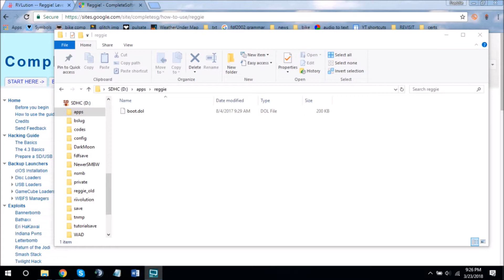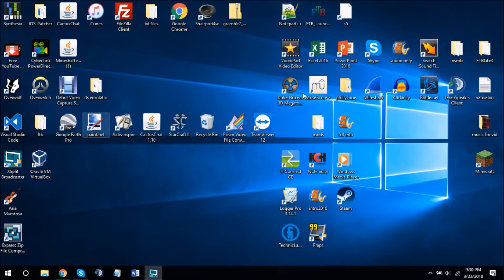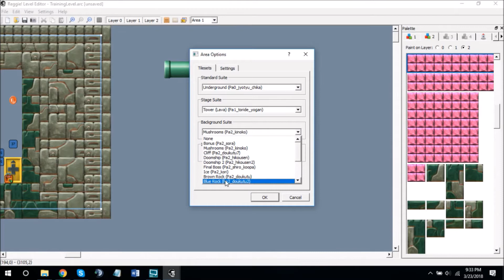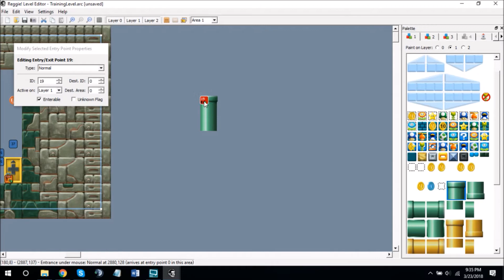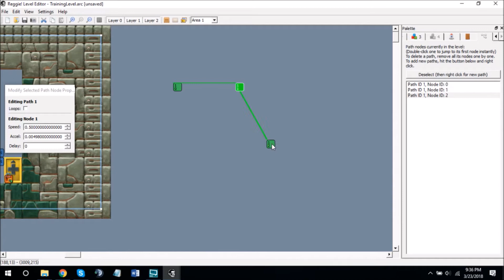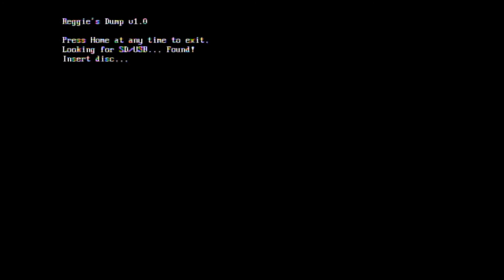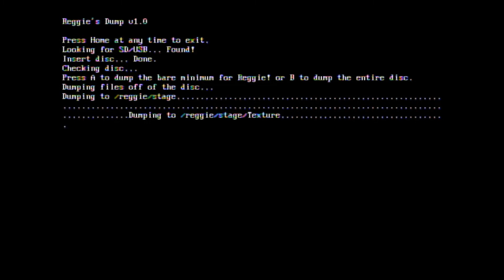Modding Your Wii Pt 4: Installing Reggie! (and Reggie Dumper)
The Reggie Dumper is a tool that opens with HBC. It either dumps all the files from NSMBW to your SD card, or only the /stage folder.

Extract the apps folder from the zip to the root of your SD card, then run it in Homebrew Channel.

This is part of a series where I show you how to mod your Wii! Here's the rest of it

I have a Minecraft server
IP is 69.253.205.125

TWO DISCORD SERVERS EXIST IN THE UNIVERSE.

Find me in games (these are my usernames):
★Minecraft: fdf2002
★Battle.net: FDFreddie
★Game Center: fdf2
★Steam: fdf2002